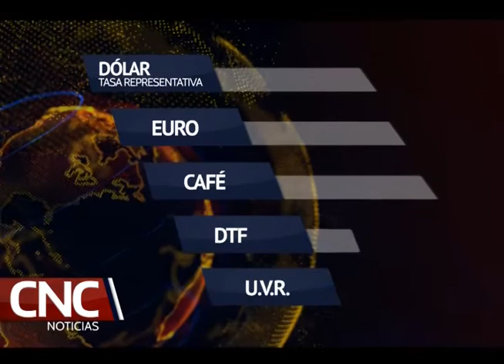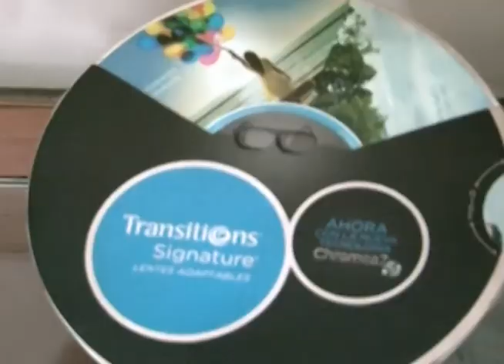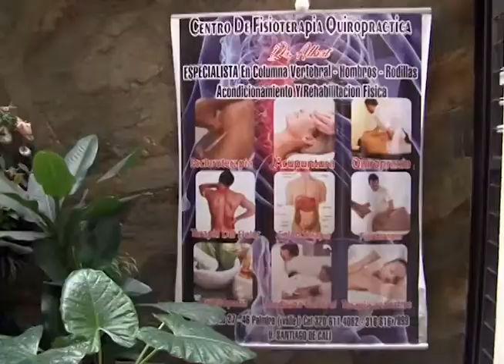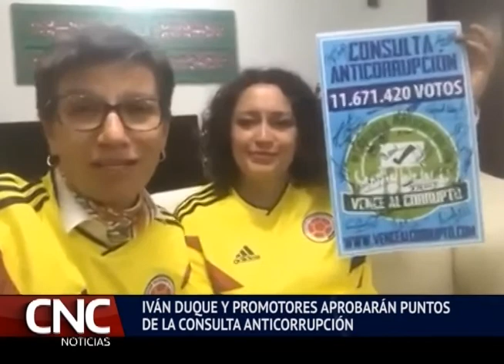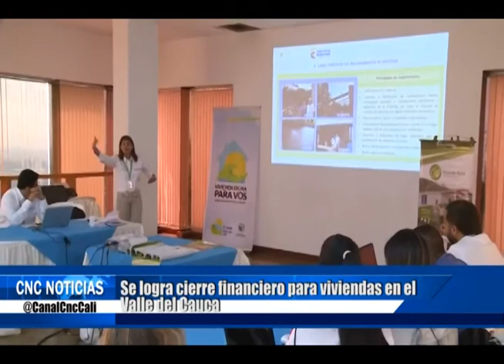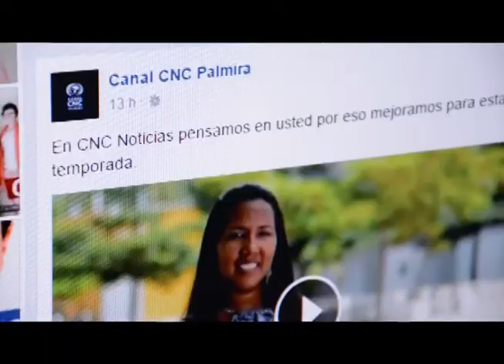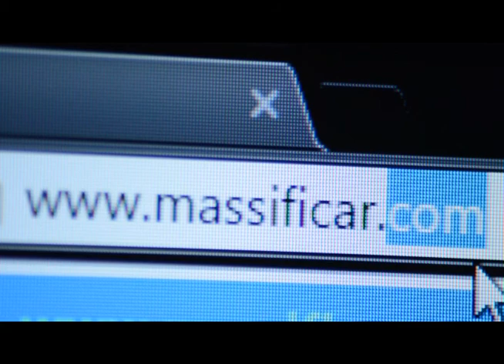CNC Noticias 31 DE AGOSTO 2018